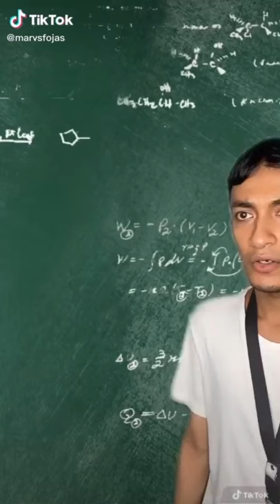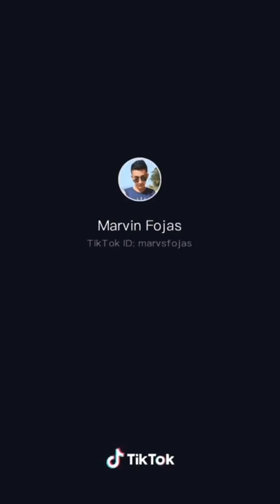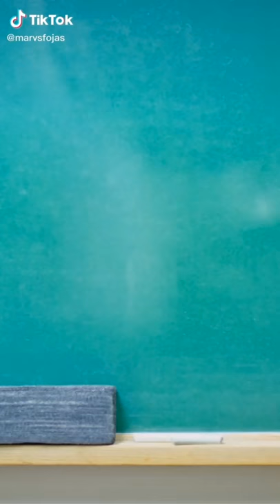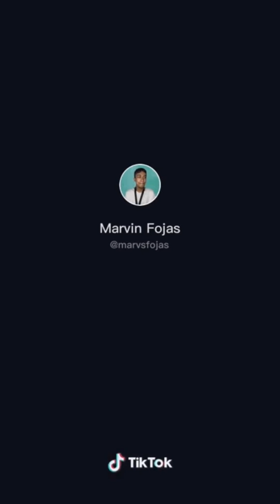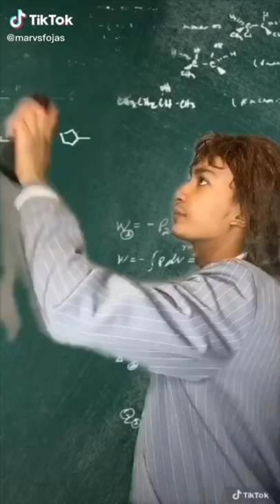BEST FUNNY TIKTOK COMPILATION 2020 | MARVIN FOJAS | MGA GANAP SA SKUL😄 makakarelate ka dito pramis 😂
All Copyright from Marvin Fojas Tiktok Account. Copyrights to the Owner. 💟

I'm a super Fan of Mr. Marvin Fojas 🙋🏻😄, Thank you kasi pinaalala mo lahat ng mga ganap sa School pinaka the best talaga mga pangyayari sa school, ang sarap balik-balikan 😄💙💕